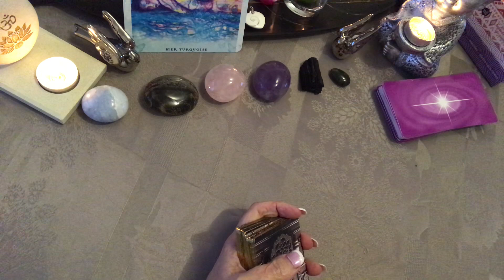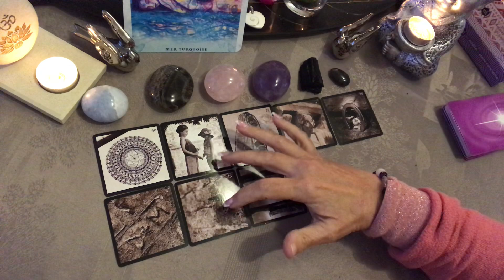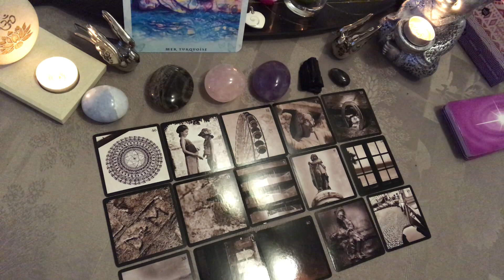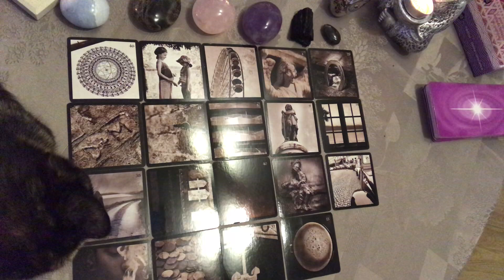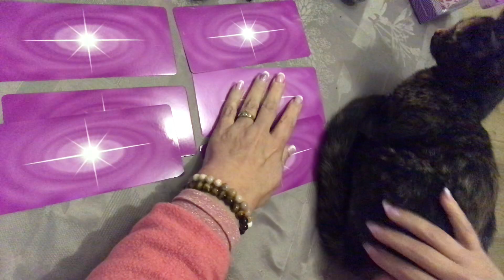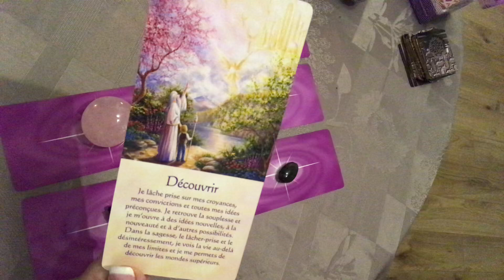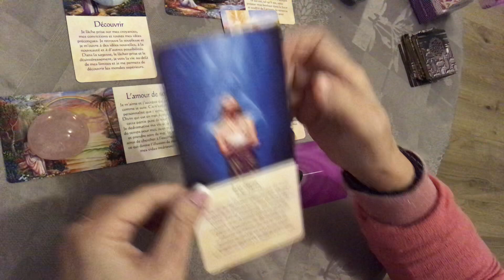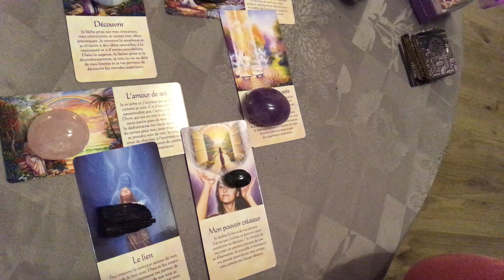✨🔮 semaine du 27 janv au 2 fév : quel est votre message de guérison ? Choix multiples ✨🔮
À bientôt

Jeux utilisés :

🔮 L’oracle intérieur
🔮 Messages de vie